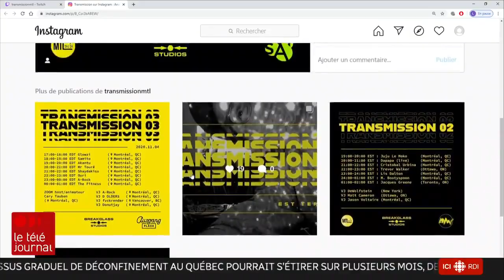La solution des DJs pour faire bouger les confinés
Ce n'est pas parce que les bars et les boîtes de nuit sont fermés qu'il faut arrêter de danser. Des DJs du monde entier l'ont bien compris. En ces temps de confinement, ils sont de plus en plus nombreux à offrir leur musique en ligne dans le but de faire bouger la planète. Le reportage de Nabi-Alexandre Chartier